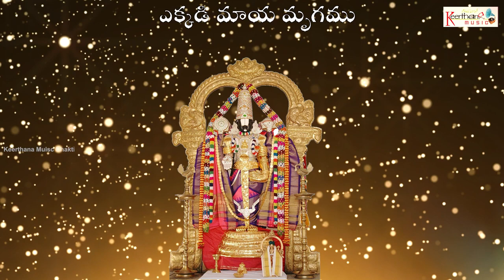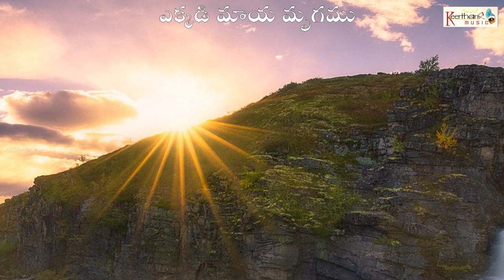Ekkadi Maya Mrughamu Annamayya Padamulu,Vol 3 Audio Song Devotional keerthanaMusicBhakti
🎧AUDIO CREDITS:
Album :  Annamayya Padamulu, Vol. 3
Song :  Ekkadi Maya Mrughamu
Singer : V S Lakshmi
Lyrics : Traditional

🎬VIDEO CREDITS :
DOP :
Edit/CC :
Poster Design :
Sketch Artist :
Starring :
Director :